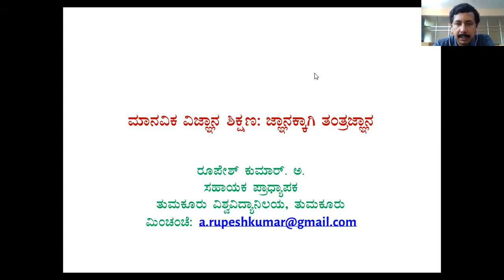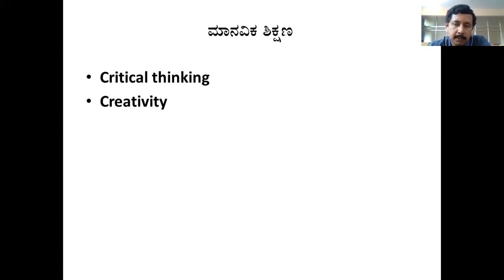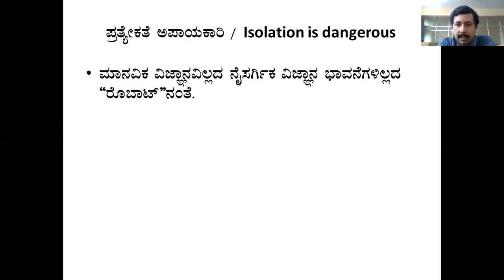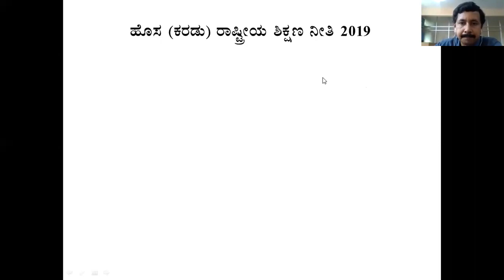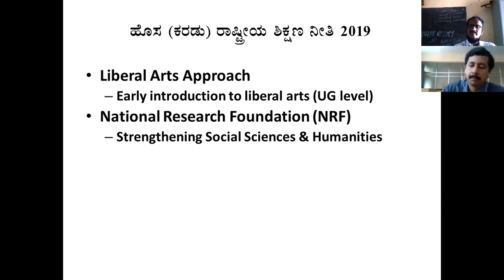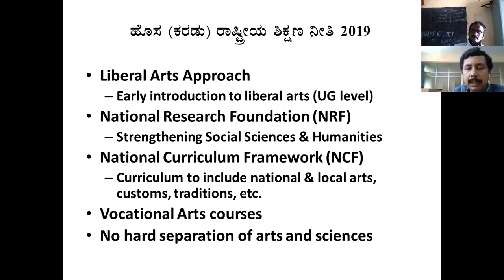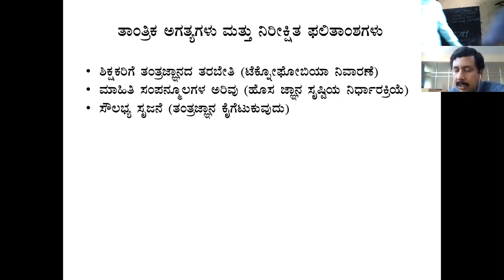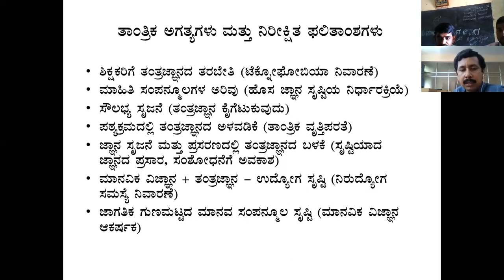Changing Policies, curriculum and Technological Necessities in the Study of Humanities.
Shri. Rupesh Kumar A, Department of Library, and Information Science,     Tumkur University, Tumkur.